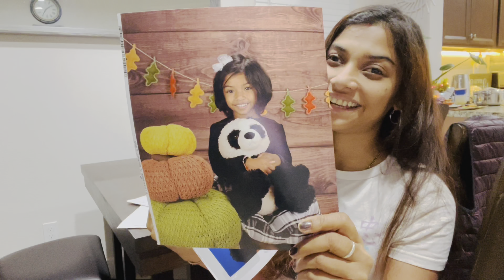FINALLY the WAITING CLOCKS are over | 70$ for PHOTOS | Christmas OUTDOOR Decorations | Super Excited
Place the bell 🔔 button to get the notifications when I will upload the videos.

My Vlogs includes RECIPES, DIY, TOURIST PLACES, EDUCATIONAL VIDEOS, FESTIVALS, AND DAILY VLOGS.